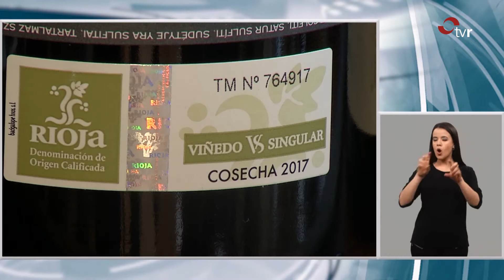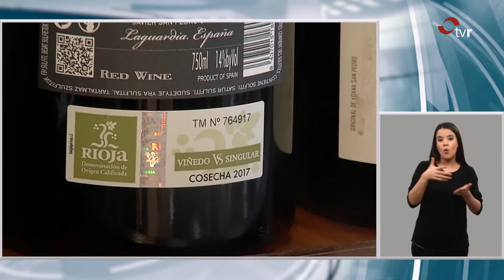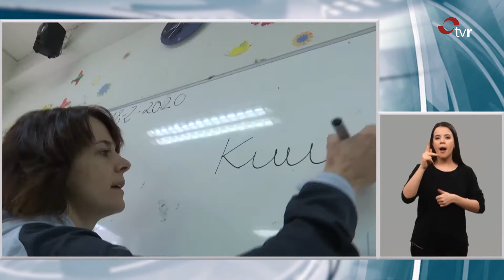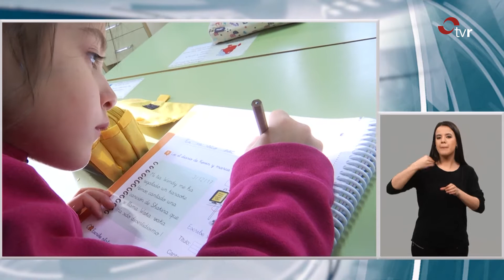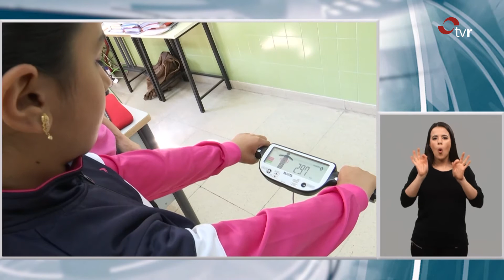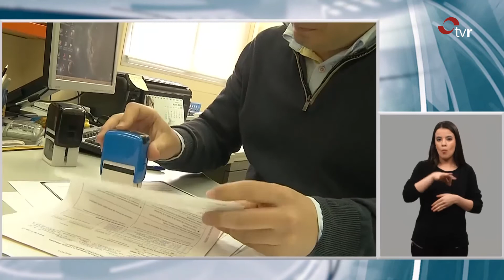LA SEMANA EN LENGUA DE SIGNOS 22-02-20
Resumen de las noticias más importantes de la semana, y también está traducido a la lengua de signos